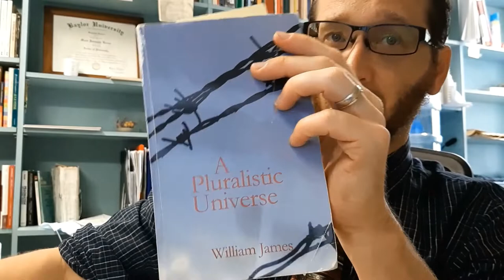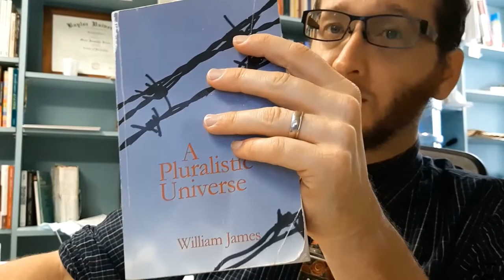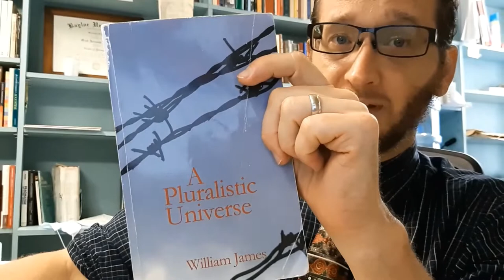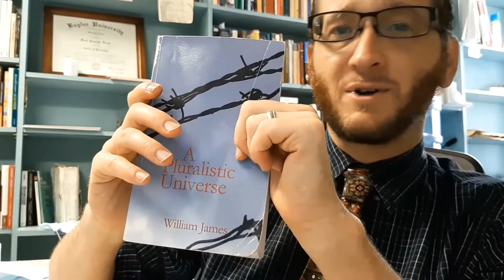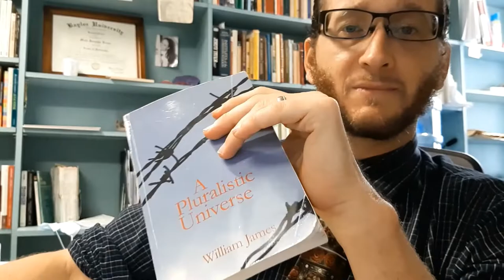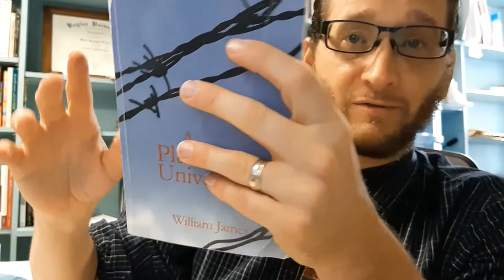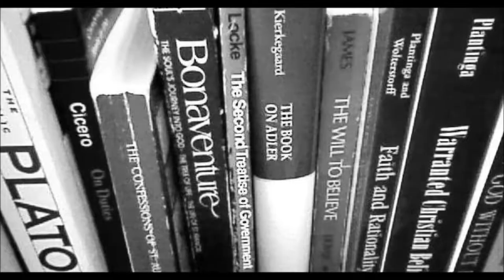Intro to a Pluralistic Universe by William James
A strange and wonderful little book.